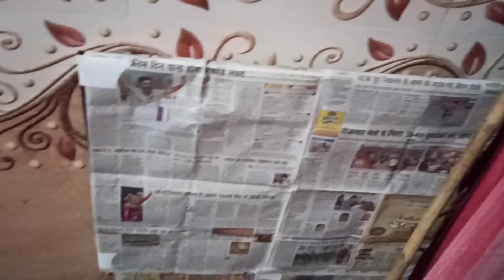Papa ji Kahan Gayab Ho Gaye😳| Maa toh Maa Hoti Hai🤗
To Guys___
I Hope Yea Video Aap logo Ko Pasand Aya Hoga .
To Agar Yea Video Aap logo Ko Pasand Ata Hai So Please Don't Forgot To___         : :